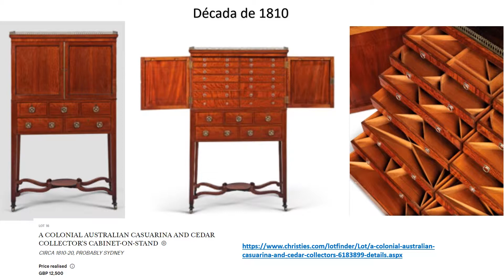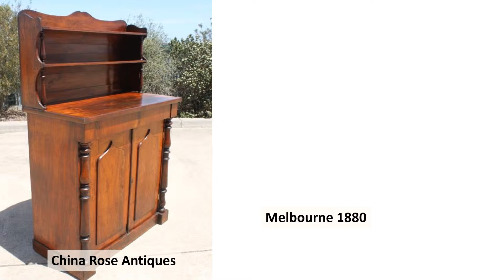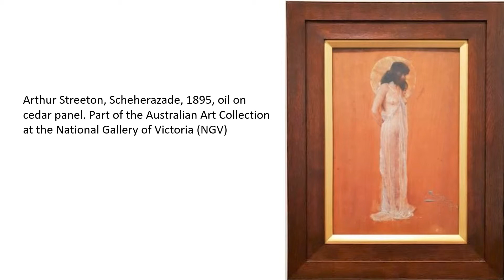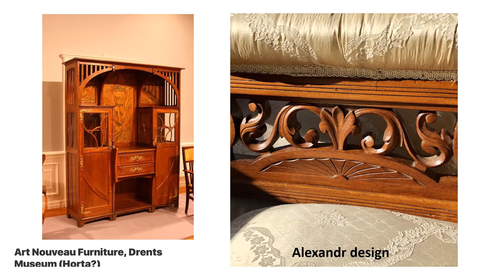moveis antigos com cedro australiano4